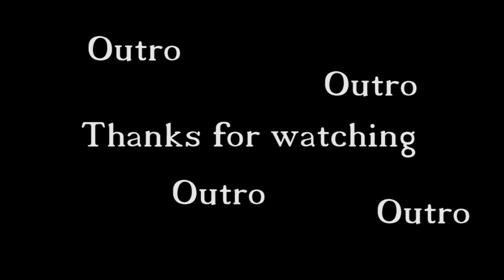Robbing things in Nopixel - GTAV RP EP.2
Robbing things in Nopixel. Say no to ERP, or maybe a little bit. Inconsistency is my middle name.